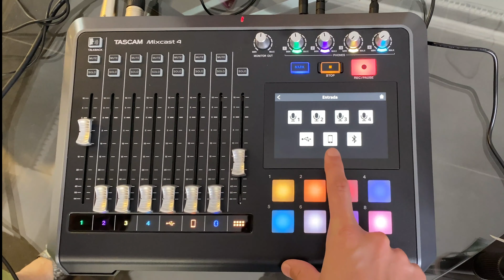Podcast Tascam Mixcast 4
Hemos preparado un video de demostración de las capacidades creativas de la grabadora y consola Mixcast 4